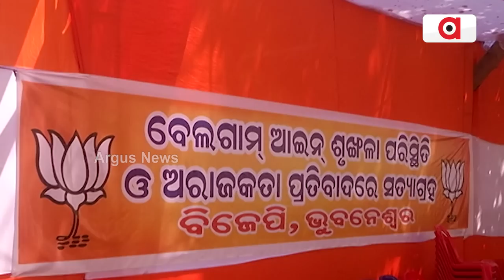Lekhasri Samantsinghar Targets Odisha Crime Branch Over Improper Investigation Process